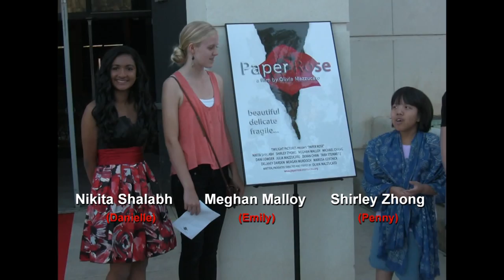"Paper Rose" Movie Premiere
Cast and guests walk the red carpet at the first public screening of "Paper Rose," a 23-minute anti-bullying film by Olivia Mazzucato.  Hosted by Pioneer Middle School, the screening was followed by a Question & Answer period with the director and cast.  Saturday, June 23, 2012

Bullying in school is a growing problem, but it's not always as obvious as being shoved into a locker, or being beat up.  Bullying can be subtle—words that pick someone apart and make them feel alone and different.  And when someone is bullied in this way, they might not get the help they need, because no one sees the bruises.  But words can hurt too, and if no one takes a stand, that hurt can have deadly consequences.

The film, "Paper Rose," was made by eighth-grader, Olivia Mazzucato, and was screened during an anti-bullying assembly for the 6th, 7th and 8th grade students at her middle school.